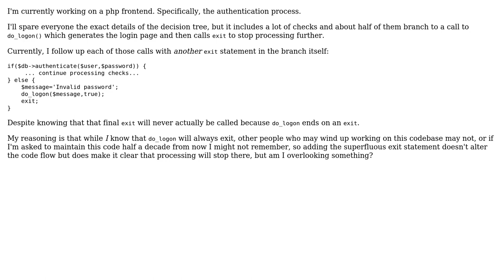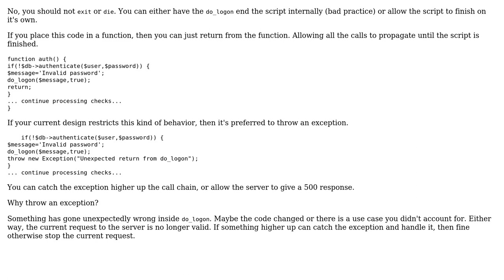Software Engineering: Is it bad practice to follow up a call to a terminating function with exit()?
With thanks & praise to God, and with thanks to the many people who have made this project possible! | Content (except music & images) licensed under CC BY-SA | Music | Images & others | With thanks to user Shadur user Reactgular user david.pfx and the Stack Exchange Network Trademarks are property of their respective owners. You are responsible for your own actions.